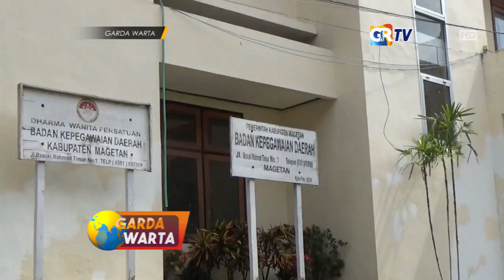MAGETAN - Penerimaan Aparatur Sipil Negara di Jadwalkan di Buka Tahun Ini